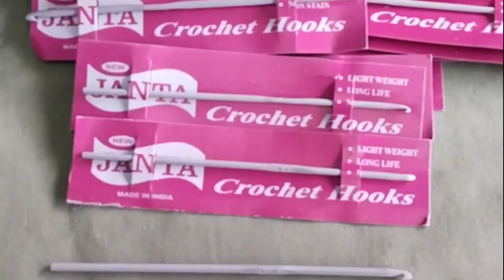CROCHET KNOCKERS from SUNEETHA SEVA SAMSTHA to cancer affected women.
Crochet knocers used to BREAST CANCER AFFECTED WOMEN,who have removed one Breast or Two from Suneetha Seva Samstha to Women.